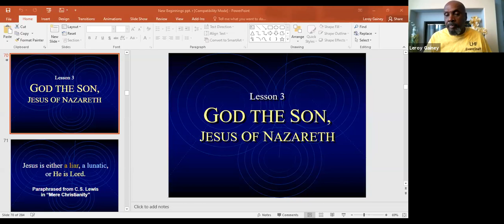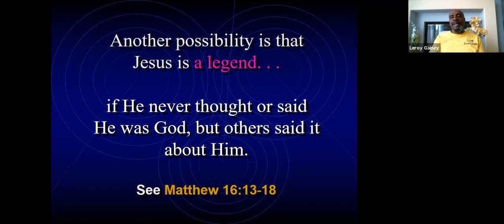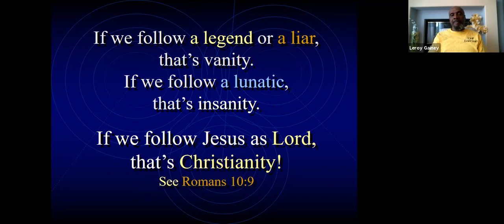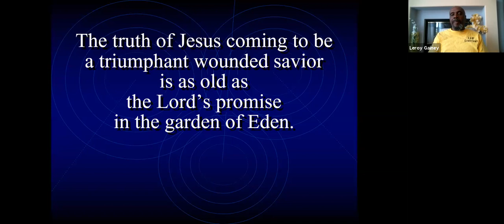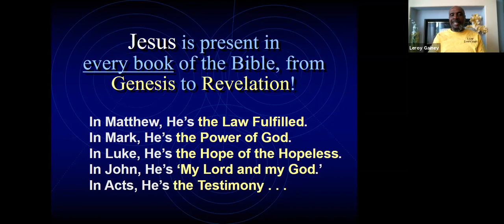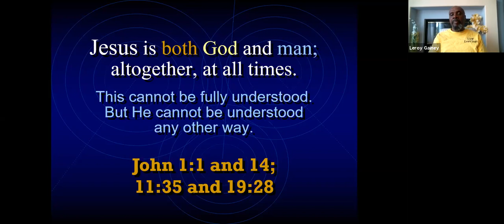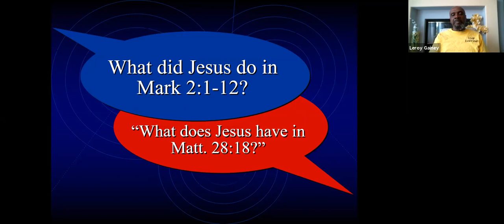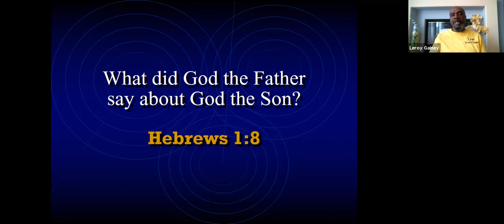New Beginnings Lesson 3 - God the Son, Jesus of Nazareth